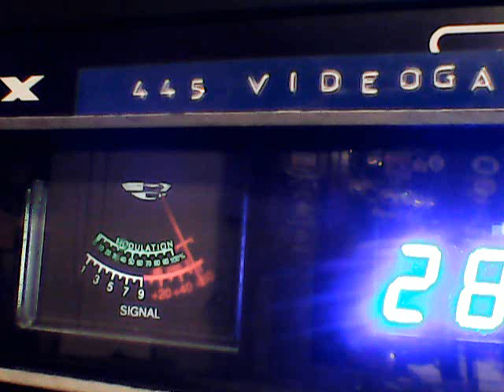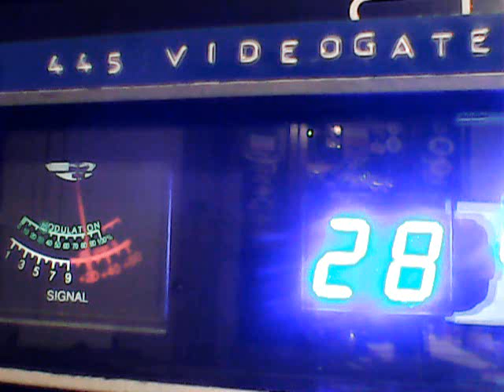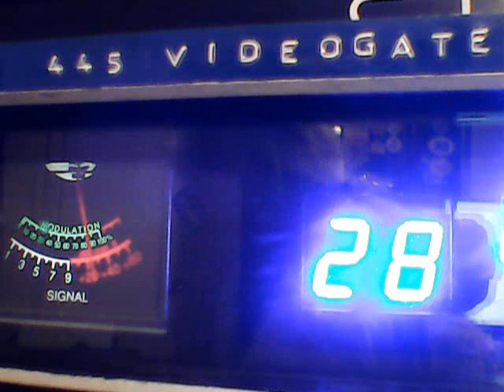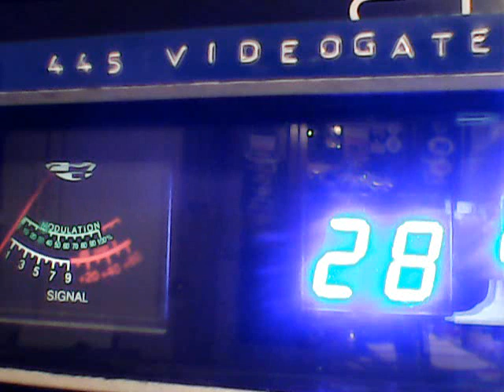DX THURSDAY- JELLY BELLY,SOUNDBYTE GUY,151 SASQUATCH,DIRTY RASCAL,BEER MONEY,305 ,CHARLIE BROWN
DX FROM THE WESTCOAST TODAY 9/14/23